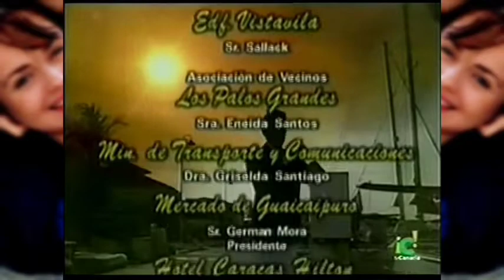La Historia de Gilda Barreto (Como Tú, Ninguna) - Capítulo 20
A trama é original e foi escrita por Alberto Gómez e Carlos Romero.

Foi protagonizada por Gabriela Spanic, Miguel de León e Eduardo Luna e antagonizada por Bárbara Teyde, Henry Galué, Fabiola Colmenares e Marita Capote.

Gaby Spanic
Gabriela Spanic
Como Tú Ninguna
como tu ninguna
A Usurpadora
La Usurpadora
Venezuela
Venevisión